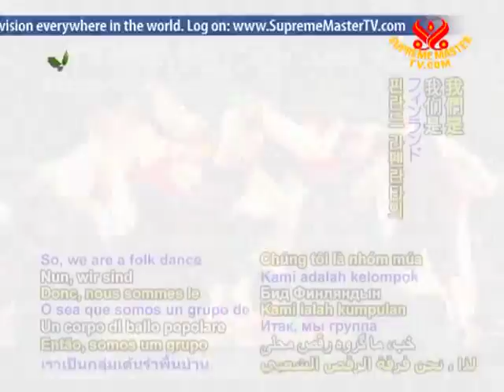European Folk Dances - Expressing Life's Joys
• EE1605; Aired on 5 Feb 2011
Folk Dances: Presented at the 2010 international Folk Dance Competition. In Europe, Folk dances were developed by various Ethnic cultures out of there social rituals and ceremonies from centuries or even a millennia ago unique movement and costumes reflect the characteristics of the particular people or region.